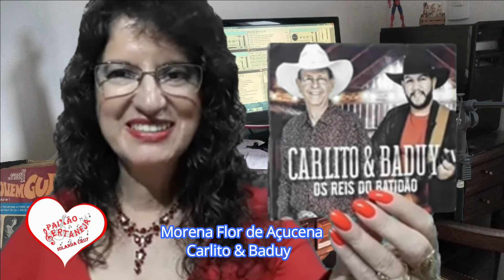Morena Flor de Açucena Carlito & Baduy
Programa PAIXÃO SERTANEJA
apresentação: IOLANDA CRUZ
Ediney Santos
Rádio Máquina do Tempo Web
Júlio Carvalho
De Segunda a Sexta ao Meio Dia na Rádio Máquina do Tempo Web e,
Todos os sábados às 18 Horas em LIVE pelo Facebook.com/Iolanda Cruz e transmitido pela Rádio Máquina do Tempo Web, App no Play Store.
Edição de Vídeo: Júlio Carvalho (Canal VIDEOFLIX SHOW)